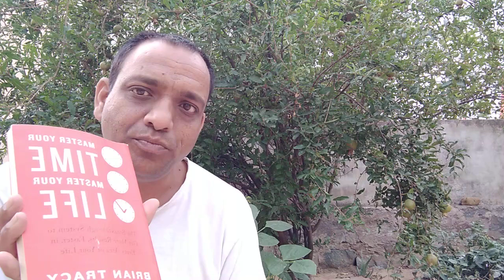Healthy Morning Habits : A Step towards Quality Life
Healthy morning habits , A Steps towards quantity life